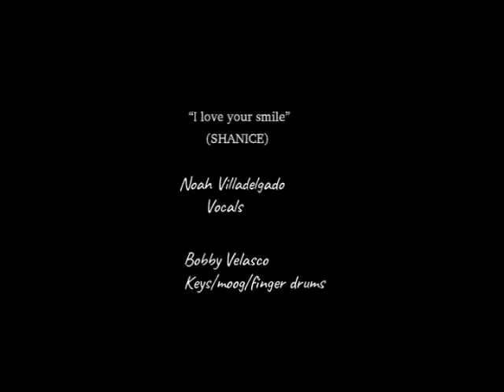I LOVE YOUR SMILE Noah